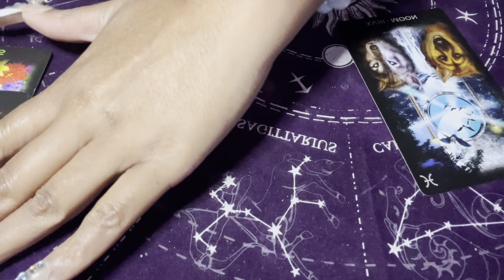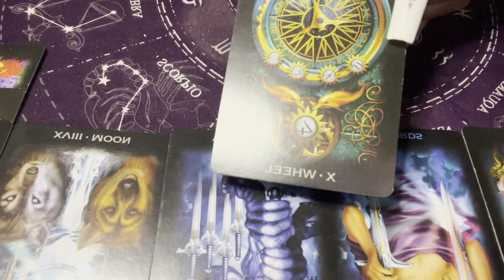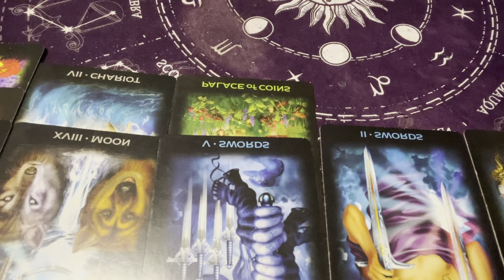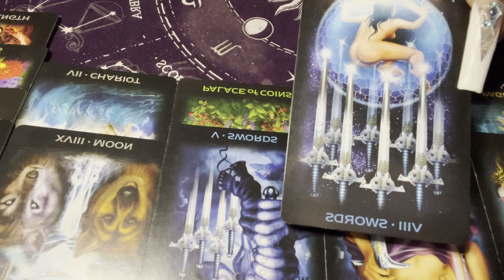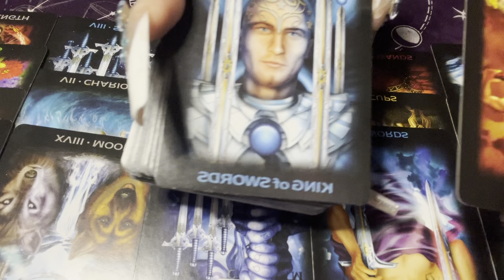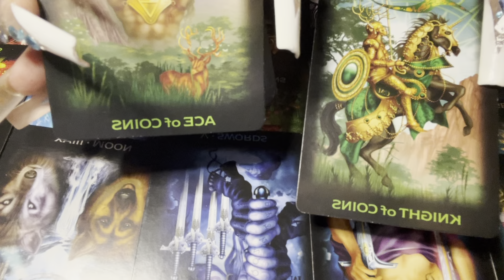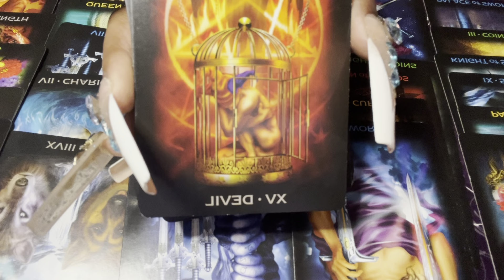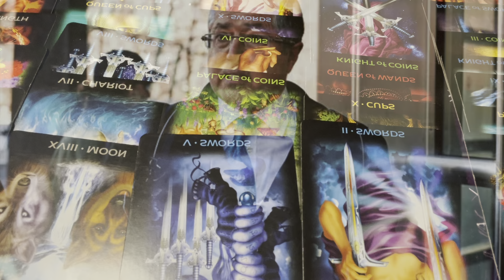LIFE AFTER PUFFY PT.16 ATTN MARK AGNIFILO No Longer The Devil’s Advocate